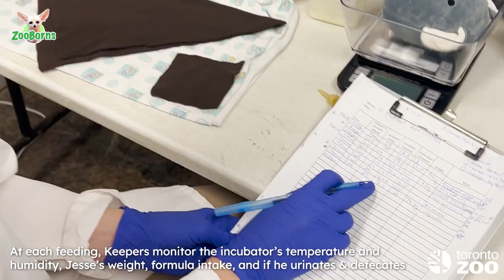Introducing The Little Bat That Could - Jesse The Three-Week-Old Fruit Bat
Toronto, On, Friday, February 24, 2023: They Say It Takes A Village To Raise A Child…But What About A Four-Week-Old Baby Fruit Bat? At Your @TorontoZooChannel , The Wildlife Care Team Has Been Working Closely With The Veterinarians And Nutritionists To Hand Raise A Bat Pup And It Might Be The Sweet Start To Your Weekend You Didn’t Know You Needed!

In Late January, African Straw-Coloured Fruit Bat Jessica Gave Birth. At 18 Years Old (The Average Life Expectancy For This Species), She Is One Of The Oldest Straw-Coloured Fruit Bats To Give Birth In Human Care. Of All Mammals, Fruit Bats Have The Largest-Sized Babies In Comparison To Their Body Size: A Female That Weighs ~300g Will Give Birth To A Pup That Weighs ~50g! Sadly, The Natural Weight Of The Pup May Have Contributed To Jessica Experiencing A Critical Injury After Giving Birth. She Was Humanely Euthanized Due To The Significant Nature Of The Injury And The Very Poor Chance Of Making A Recovery.

The African Rainforest Team Immediately Stepped In To Begin Hand-Rearing The Pup, Now Named Jesse In Honour Of His Mom. He Receives Around-The-Clock Care, Including Feedings Every Four Hours: The Zoo’s Nutrition Team Designed A Special Milk Formula That Is Made Fresh Every 24 Hours Just For Him. Although To Date He Has Only Been Eating Formula, He Will Soon Be Introduced To Pureed Fruit.

Hand-Rearing Cases Like Jesse Are Undertaken With The Intention Of Returning The Animal To Their Natural Social Group Once They Are Ready. Jesse Will Return To The Bat Colony Once He Is Stronger And More Independent, And Will Be Introduced To Them Slowly Over Time To Ensure His Safety.

Until Then, It Is Important To Simulate What His Mother Would Have Done, Including Grooming Him To Keep Him Healthy And Clean. The Tactile Stimulation Also Provides Comfort And Seems To Be Enjoyed By The Little Bat. Keepers Have Created A ‘Sock Mama’ For Him While He Is In His Incubator, Which Has A Wing Flap That He Roosts Beneath, Just Like He Would Have With His Mom.

Straw-Coloured Fruit Bats Are Listed As Near Threatened By The Iucn And The Toronto Zoo Participates In The Aza’s Straw-Colored Fruit Bat Species Survival Plan®. With The Goal Of Increasing The Population At The Zoo, The Female And Castrated Male Bats Previously Viewed In Our Former ‘Caves And Burrows’ Habitat (Now Transitioned To A Multi-Faith Space) Were Moved Last Year To A Larger Aviary Above The Ibis Habitat In The African Rainforest Pavilion, Where The Intact Males Have Lived For Several Years. This Location Provides A Natural Light Cycle, Access To Additional Flight Space, And Is More Visible To The Public.

Happily, We Also Welcomed Another Straw-Coloured Fruit Bat Pup Recently, And Both Mom And Pup Appear To Be Doing Well. When Jesse Is Older And Introduced To The Colony In A Few Months We Are Happy He Will Have A Little Buddy. Check Out Your Toronto Zoo’s Social Media Pages For Updates As Thelittlebatthatcould Continues To Grow!